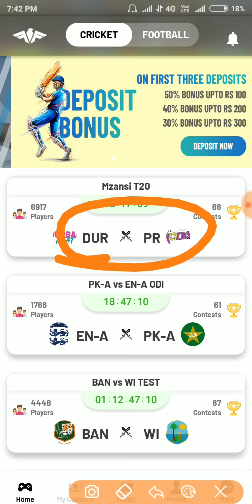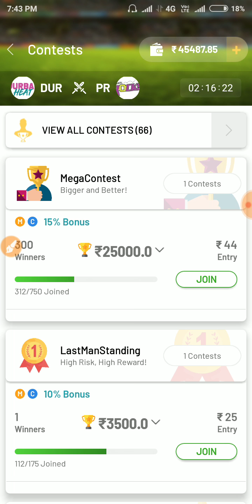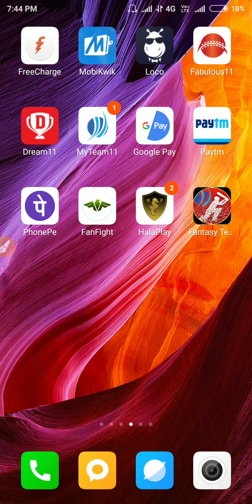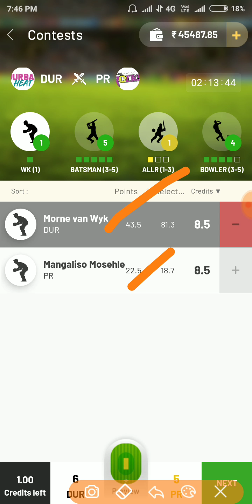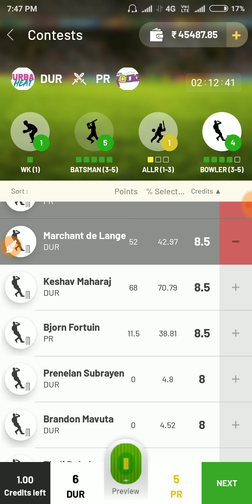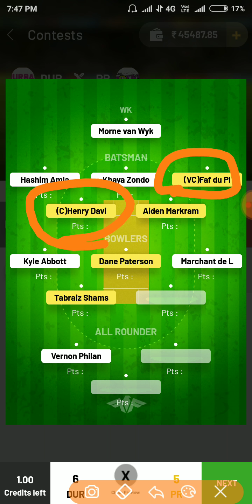DUR VS PR GRAND LEAGUE TEAM | DURBAN HEAT VS PAARL ROCKS MSL T20 | FANFIGHT TEAM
Use refer code RFTTXL